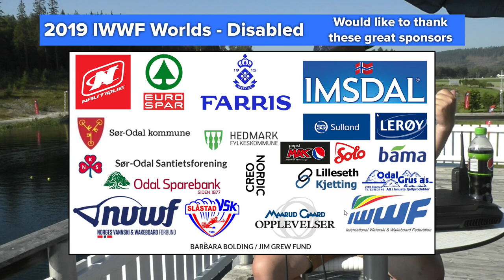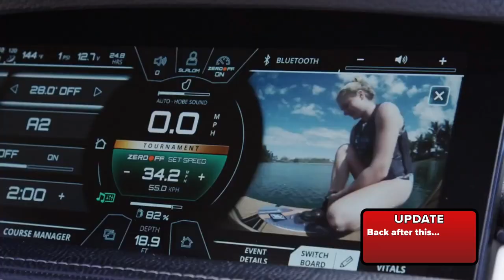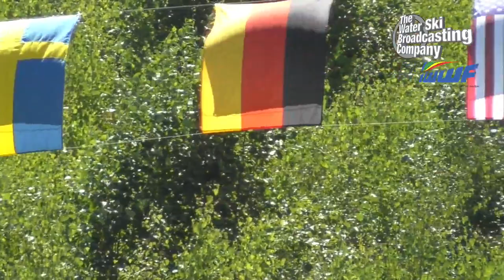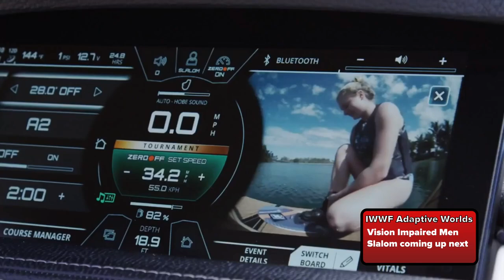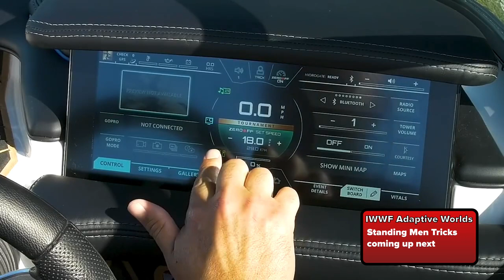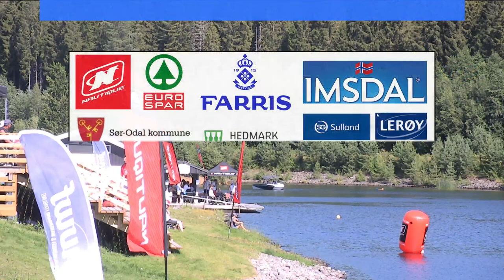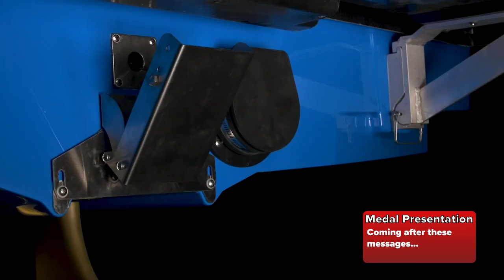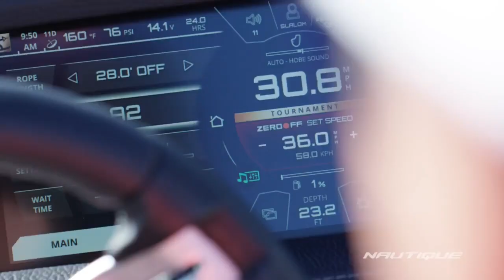2019 World Disabled Water Ski Championships - Finals:Day 1